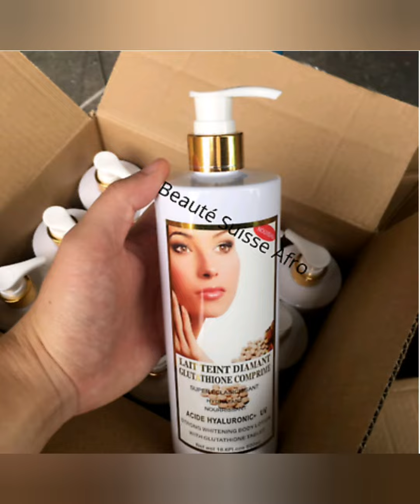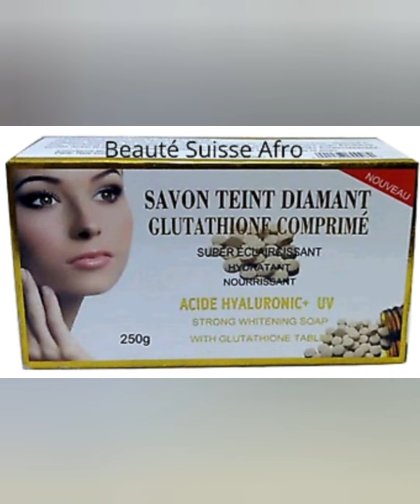Savon tient diamant glutathione comprimé nde solution